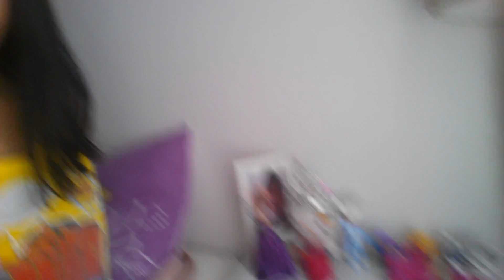season 1 cleaning my room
Later I'm going to a funeral